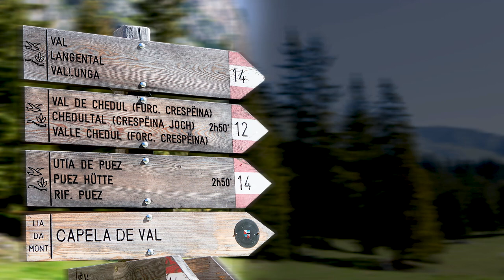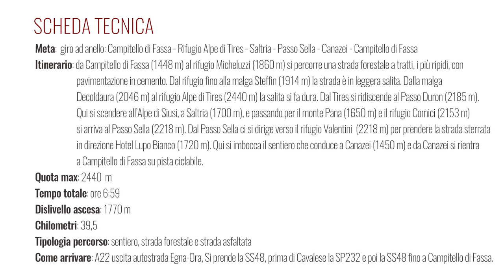Tour in MTB del Sassopiatto e Sassolungo partendo da Campitello di Fassa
Il percorso che vi proponiamo è uno dei più panoramici della Val di Fassa.
Il tour è abbastanza impegnativo sia per il dislivello, 1700 m, che per la lunghezza di quasi 40 km. Noi l’abbiamo fatto con una e-bike senza ave problema di carica. Per precauzione abbiamo fatto una carica al Rifugio Comici. L’itinerario è molto bello, si attraversa l’incantevole Val Duron, si scende nella magnifica Alpe di Siusi e si risale al Passo Sella sempre con un paesaggio mozzafiato.

Percorso
Da Campitello di Fassa (1448 m) al rifugio Micheluzzi (1860 m) si percorre una strada forestale a tratti, i più ripidi, con pavimentazione in cemento. Dal rifugio fino alla malga Steffin (1914 m) la strada è in leggera salita. Dalla malga Decoldaura (2046 m) al rifugio Alpe di Tires (2440 m) la salita si fa dura. Dal Tires si ridiscende al Passo Duron (2185 m).
Qui si scendere all’Alpe di Siusi, a Saltria (1700 m), e passando per il monte Pana (1650 m) e il rifugio Comici (2153 m) si arriva al Passo Sella (2218 m).
Dal Passo Sella ci si dirige verso il rifugio Valentini  (2218 m) per prendere la strada sterrata in direzione Hotel Lupo Bianco (1720 m). Qui si imbocca il sentiero che conduce a Canazei (1450 m) e da Canazei si rientra a Campitello su pista ciclabile.

1. A pagamento dal 1/7 al  15/9 nel centro di Campitello di Fassa: coordinate GPS N46° 28.589' E11° 44.491'
2. Libero, ma con pochi posti, alle coordinate GPS  N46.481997, E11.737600 - da Campitello si sale verso il rifugio Micheluzzi per 650 m.

STRUMENTAZIONE PER QUESTO VIDEO
Videocamera: GoPro Hero 5
Videocamera: GoPro Session 4
Removu S1 per GOPRO
Garmin eTrex Vista HCx
Microfono Zoom H1
DJI Spark

MUSICA
Land of My Fathers (Libreria Audio gratuita di Youtube)
Local Saloon (Libreria Audio gratuita di Youtube)